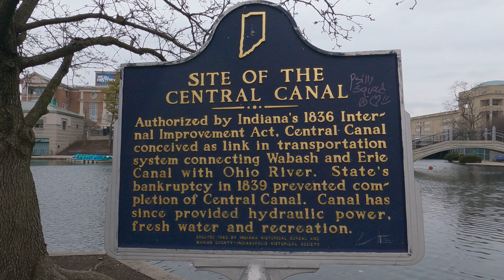Indianapolis: la bonne surprise du Midwest à decouvrir - Road Trip USA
Hello chers amis,

Comme toujours, je suis heureux de vous retrouver pour un nouveau voyage, une nouvelle destination et un nouveau pays. Et dans cette série, je vous emmène explorer certaines grandes villes des Etats-Unis.

Dans cet épisode, je vous emmène vous balader dans le Downtown de la ville d'Indianapolis (Indiana), dernière étape avant d'arriver à Chicago, la destination finale de Road Trip dans le Midwest.
Au final le centre ville d'Indianapolis est très agréable à visiter et à se balader, avec ses divers monuments, tels que l'Indiana State Capitole, le Monument Circle ou bien l'Indiana War Memorial.